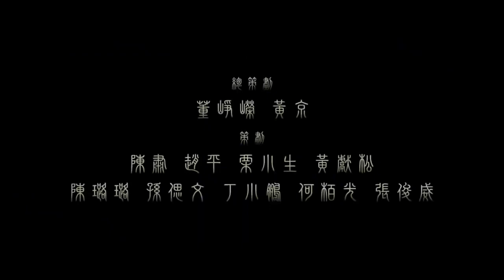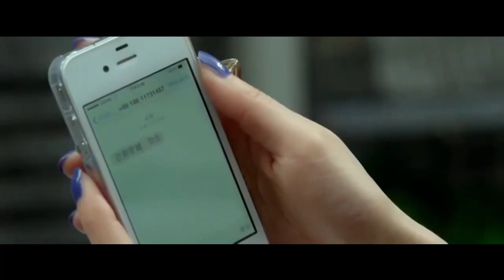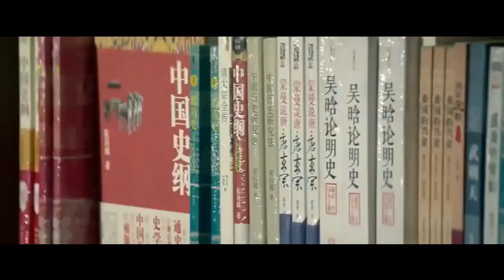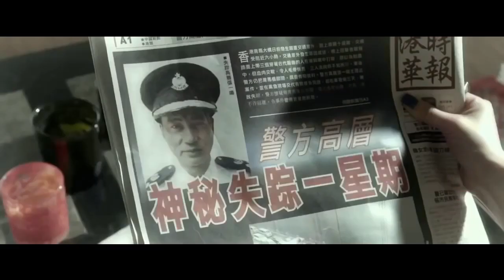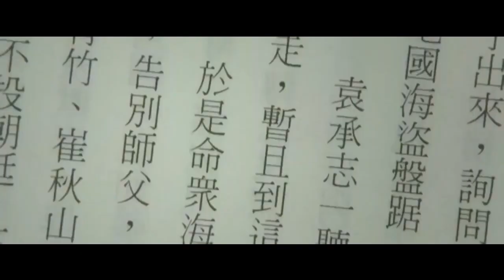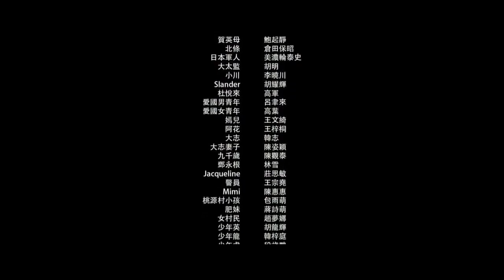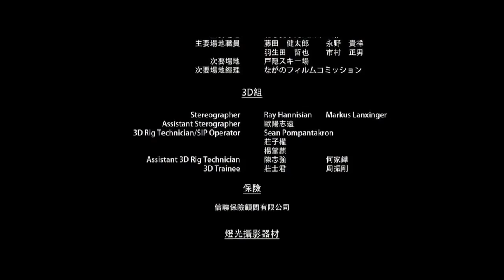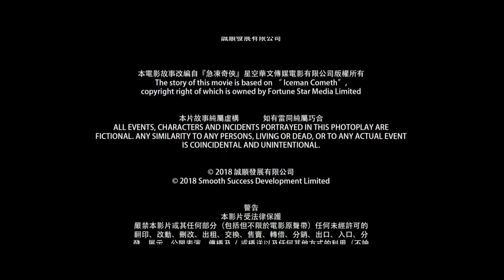Filmes de Ação 2019 - Filmes completos dublados 2019 - Filmes lançamentos 2019 #2